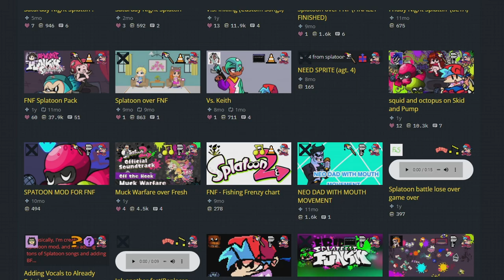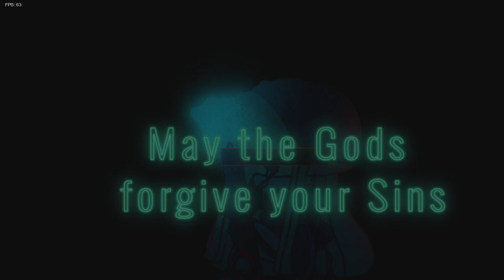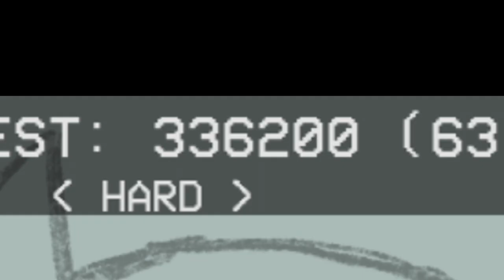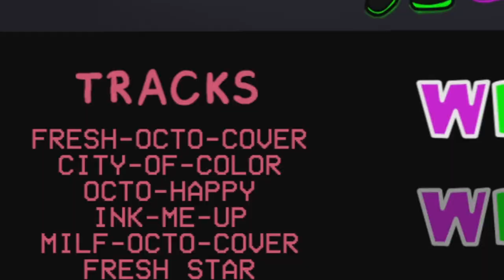SPLATOON MODS IN FRIDAY NIGHT FUNKIN: THE SEQUEL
Remember that time I played Splatoon mods in Friday Night Funkin? I think it's time we finally play some more! The last video was well-received, I just HAD to make a part two! Hope you all enjoy it, stay safe out there! 💛 🎨 Thumbnail art by Ichimoral!
CHAPTERS
0:00 Intro
0:21 Expurgation
1:50 Chaos Nightmare ft. Hinata
5:59 Vs. Inkling (BETA)
8:30 Friday Splatfest Funkin'
12:15 Outro